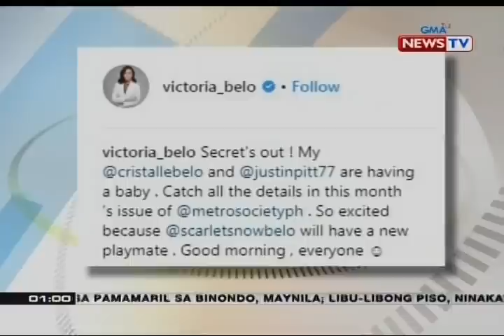Rolly Quizon, pumanaw na sa edad na 59